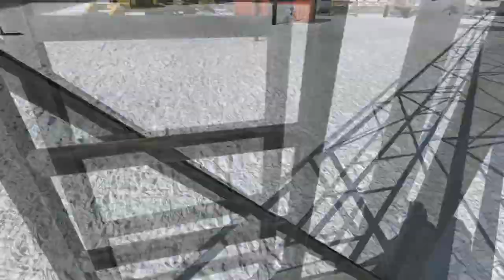Black Legion Arma 2 Battle 5 (2)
Black Legion - Arma 2 - Battle 5 (2) - Raw Footage